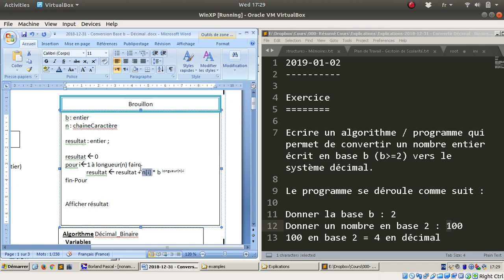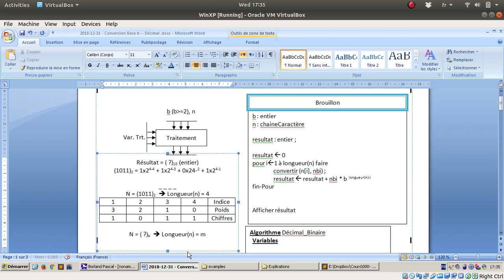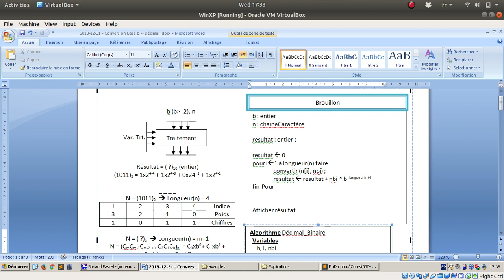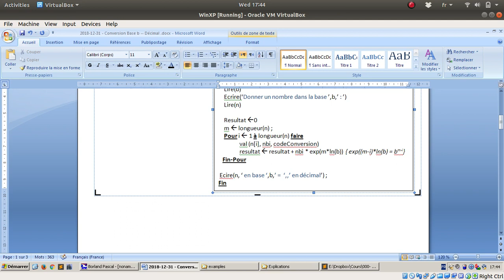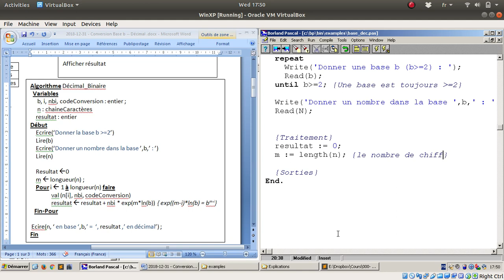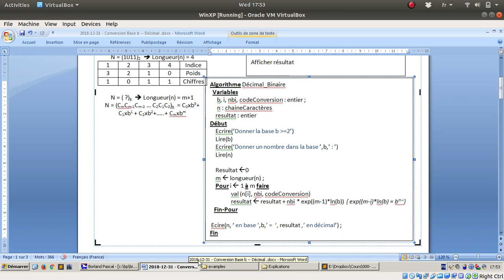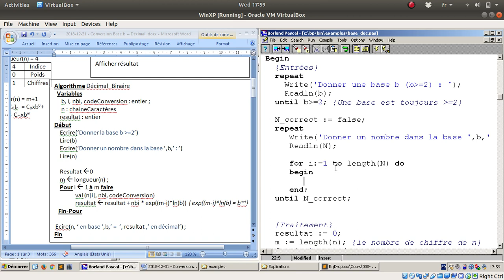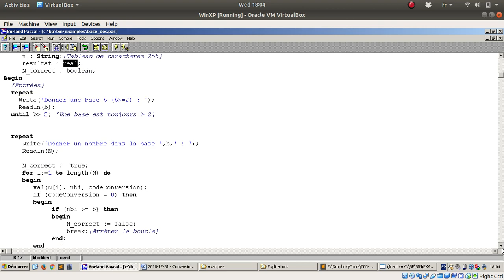Convertir un nombre écrire en base b vers la base Décimale (base 10)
Convertir un nombre N écrit en base b vers la base décimale (base 10)